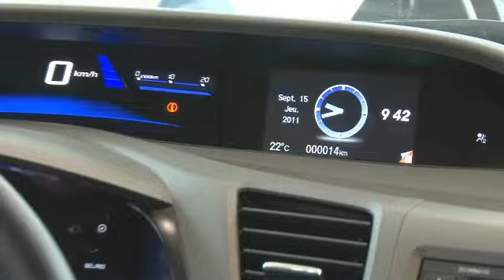BGP Honda St Georges Septembre 2011